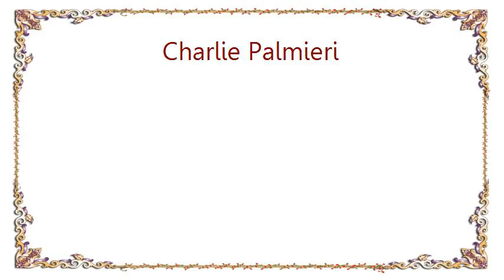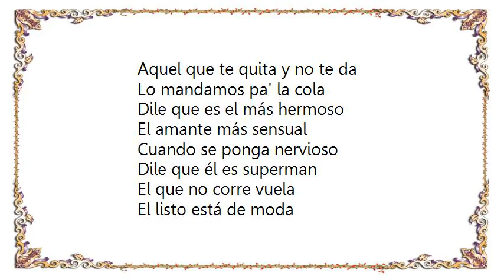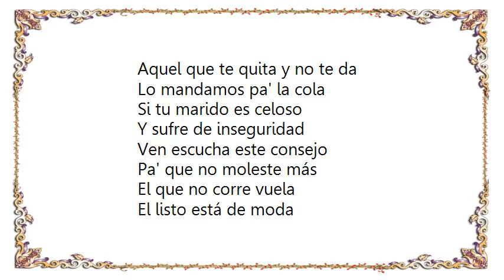Charlie Palmieri - Cote Pa la Cola Lyrics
[Lyrics Charlie Palmieri - Cote Pa la Cola]
El que no corre vuela
El listo está de moda
Aquel que te quita y no te da
Lo mandamos pa' la cola

Dices que se fue con otra
Eso sí que no está en na'
Con la misma medicina
Tú lo tienes que curar

Un clavo saca otro clavo
Es la forma de olvidar
Hay que pasarle la cuenta
Al que tiene que pagar

Si tu marido es celoso
Y sufre de inseguridad
Ven escucha este consejo
Pa' que no moleste más

Dile que es el más hermoso
El amante más sensual
Cuando se ponga nervioso
Dile que él es superman